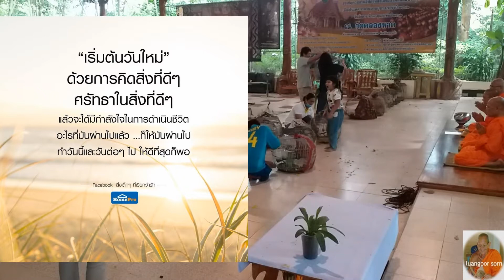อานิสงส์การปล่อยนกปล่อยปลาพร้อมคาถาและคำอธิษฐานการให้ชีวิตสัตว์ ll จงอย่า่ทำร้ายผู้อื่น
พิธีการให้ชีวิตสัตว์และอานิสงส์การปล่อยนกปล่อยปลาพร้อมคาถาและคำอธิษฐานการให้ชีวิตสัตว์ ณ.สำนักปฏิบัติธรรมวัดคลองหาด จ.สระแก้ว โดยคณะศรัทธาจากชลบุรี เป็นการสร้างกุศลเป็นบุญใหญ๋